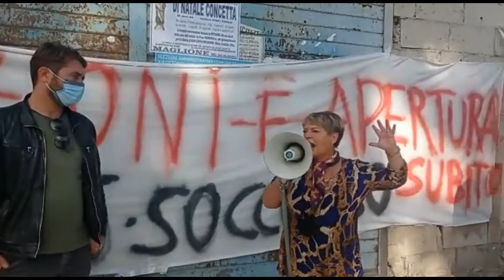Presidio al San Giovanni Bosco-Emergenza " Riapertura immediata del Servizio di Pronto Soccorso"